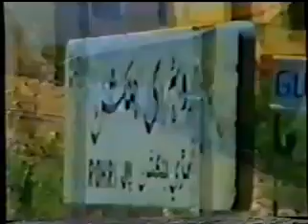Exclusive Video of Shaheed Mir Murtaza Bhutto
Shaheed Mir Murtaza Bhutto PPP SB